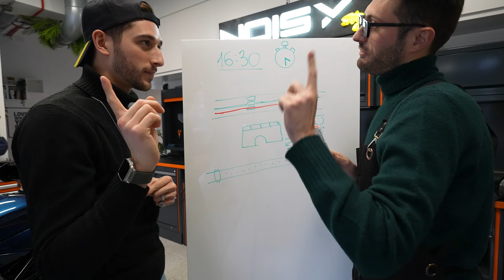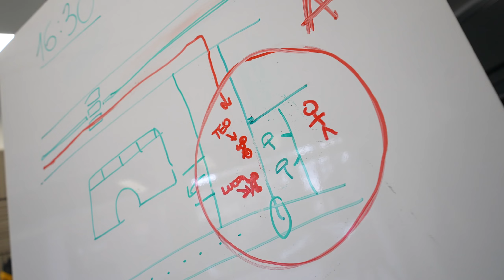REGALA LA MIA MOTO A SUO FIGLIO 😍❤️ - Addio F3 Prototipo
Mai mi sarei immaginato un finale così epico per questo progetto!
Alessandro regala la mia moto a suo figlio Silvestro, programmando con precisione la sorpresa.
Allo stesso tempo è stato per me l'ultimo giro in sella alla moto più completa e preziosa del mio garage. Quel progetto racchiude tra le carene una tempesta di emozioni, nonché un importante pezzo di storia di NoisyStyle.
Sono sicuro che Silvestro in primavera la sfoggerà tra le curve lombarde con onore!
Buon viaggio F3 Prototipo.

➜ CHI SONO?
• Nome: Luca Ravezzani
• Nato a: Milano, 15 Novembre 1997
• Residenza: Milano
• Professione: Designer, Graphic Designer, VideoMaker
• Altezza: 190